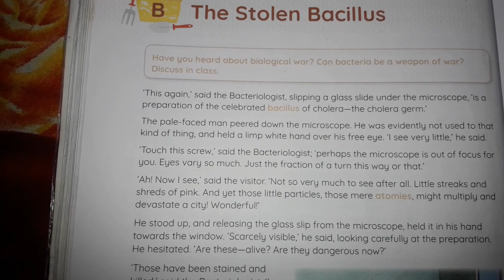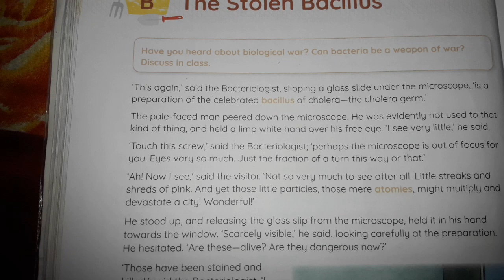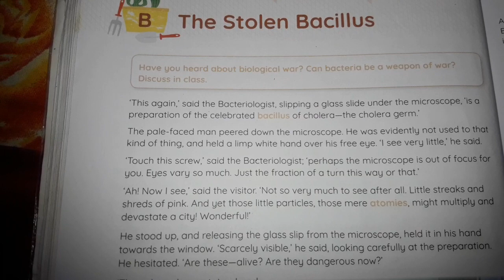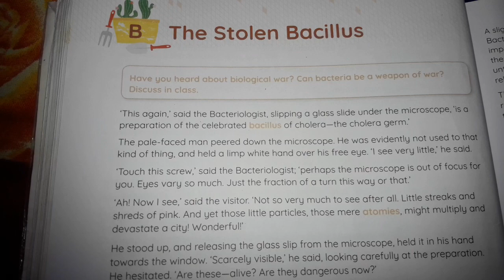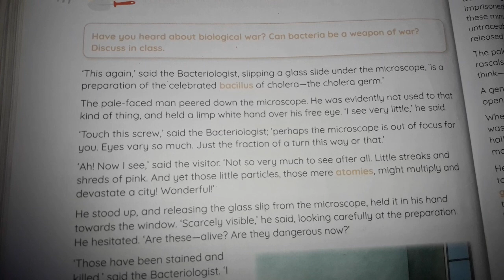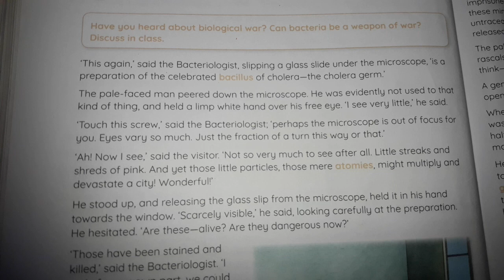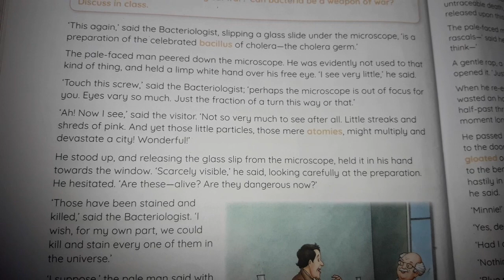The stolen bacillus by H G wells explanation part 1 English learners class 7/8